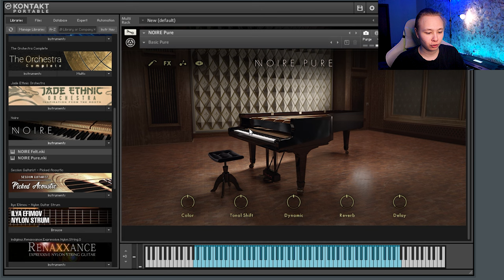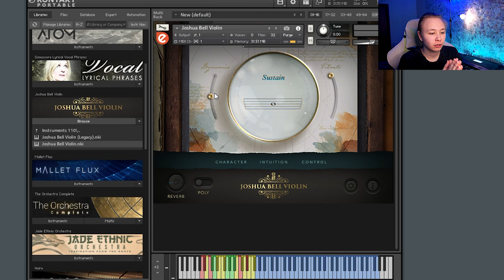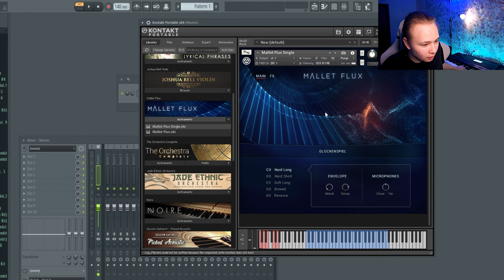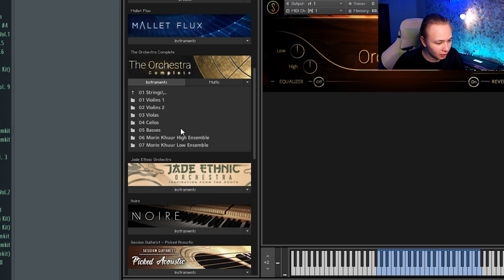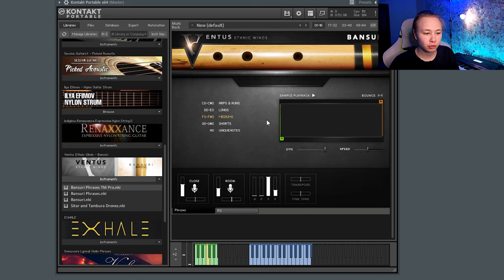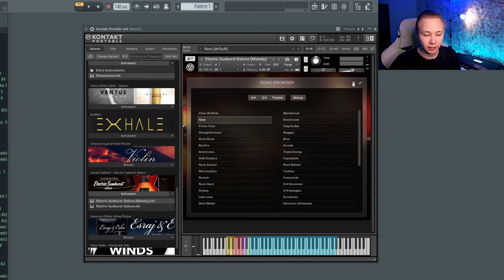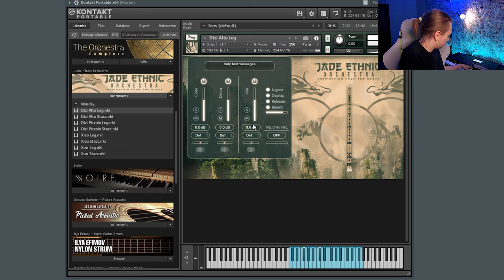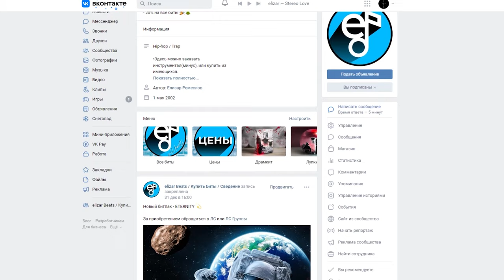10 Лучших БИБЛИОТЕК Для KONTAKT в 2022 году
В этом видео я расскажу про 10 Библиотек для Kontakt, которые вам необходимо иметь в своем арсенале. Эти Библиотеки Не занимают много места и доступны по бюджету).

Библиотеки в этом видео :
Noire
Lyrical Vocal Phrases
Joshua bell Violin
Mallet Flux
The Orchestra
Picked Acoustic
Bansuri flute
Renaxxance Nylon Guitar
Electric Sunburst
Exhale
Jade Ethnic Orchestra

🎹Мое оборудование:
Наушники AKG K52: